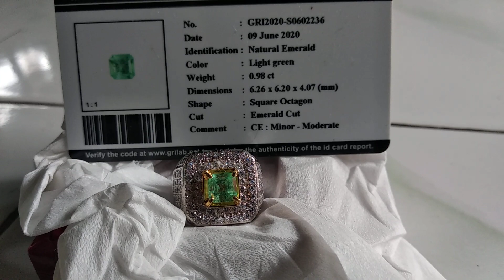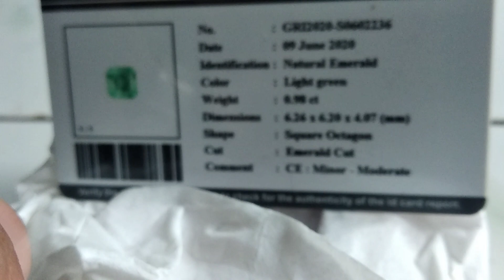DIJUAL ZAMRUD COLOMBIA ,LIGHt GREEN, WA.082265019280